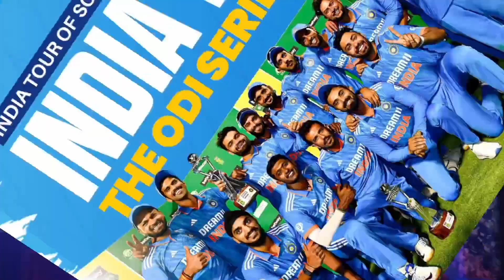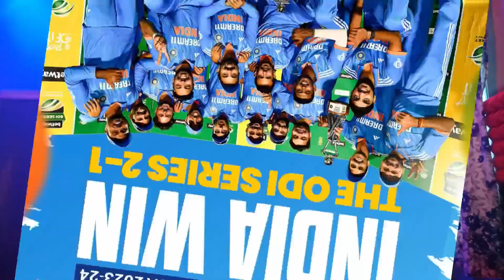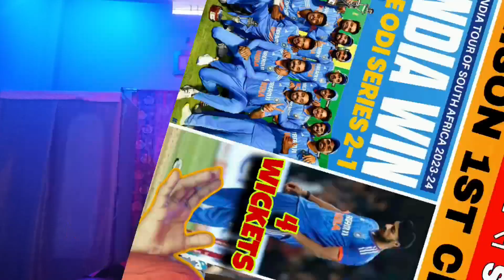भारत ने साउथअफ्रीका को 2-1 से odi series हराया😱😱| Sanjusamson 1st international century 😱| indvssa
hello dosto welcome back to another video of cricket with Rishikesh 👍👍

fir milte hai agle video me tab Tak ke liye byy dosto 👍👍

jai hind jai bharat dosto 🇮🇳🇮🇳